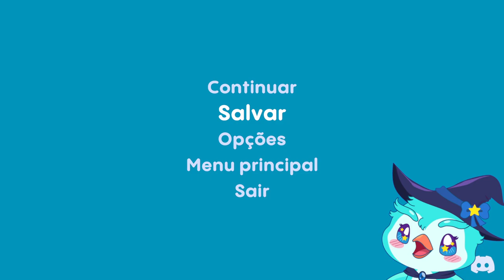PenGamer | Loddlenaut - Parte 4